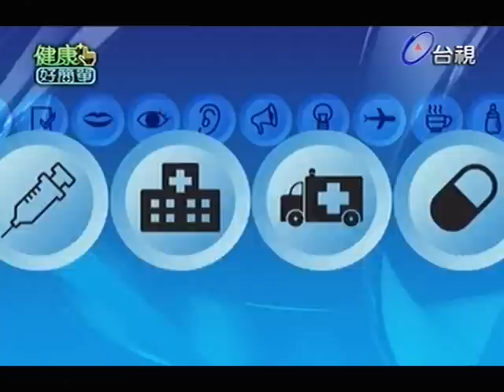健康好簡單 2013-02-27 pt.1/5 難以啟齒羞羞病